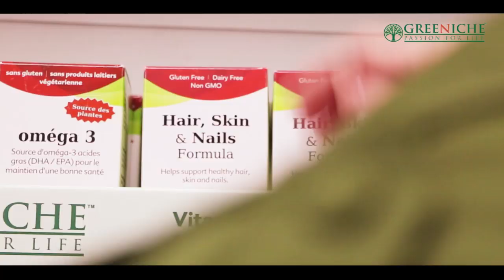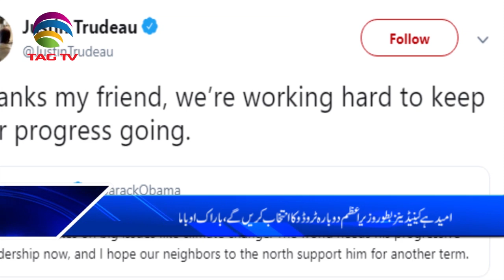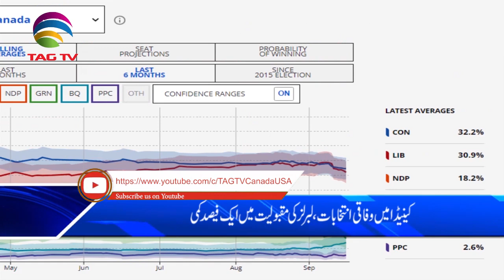Canada News Bulletin Hindi/Urdu - 17 October, 2019